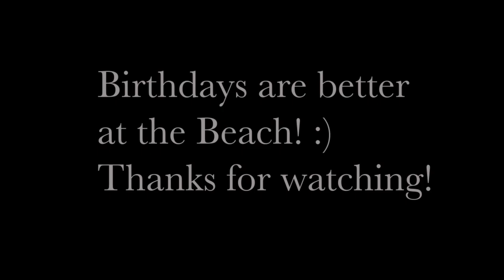Birthday Vlog | Coogee Beach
We went to Coogee Beach for my birthday and it was just what I needed! Check out the kids dance moves at the beginning and my coffee mishap in the car lol

Welcome to The Kirrane Family Diaries Youtube channel!
We are an Irish family of four living in Australia, vlogging our adventures and everyday little with our two cute kids!
We would love for you to come along on our journey with us!

I film on a
Canon EOS M100

and a GoPro 3

Here is the link to the shop if you would like to check it out